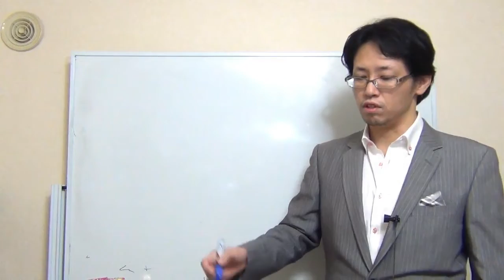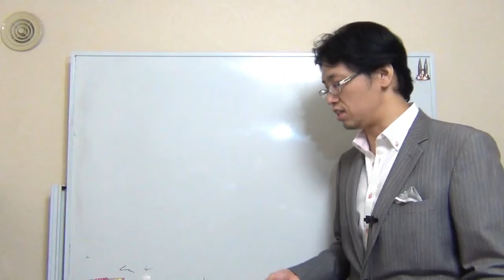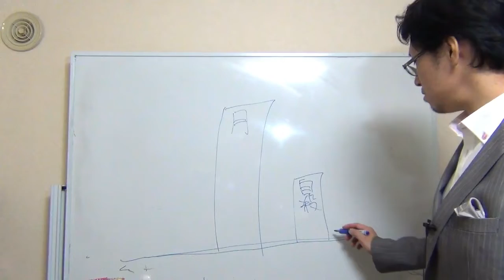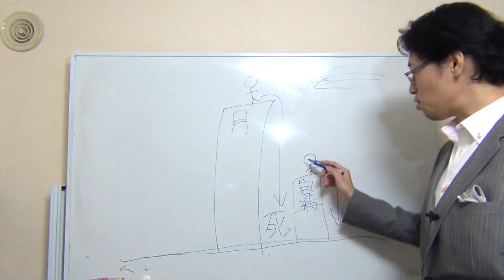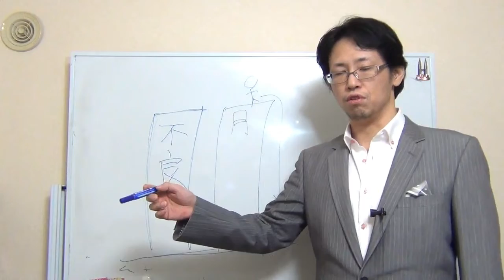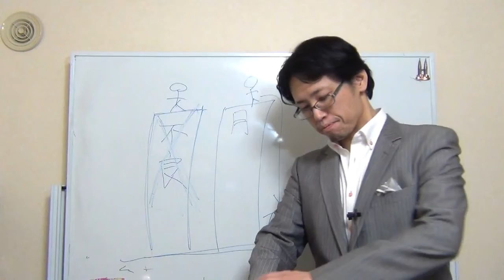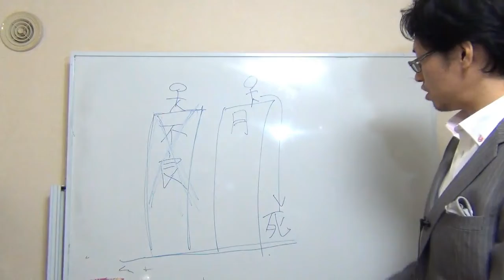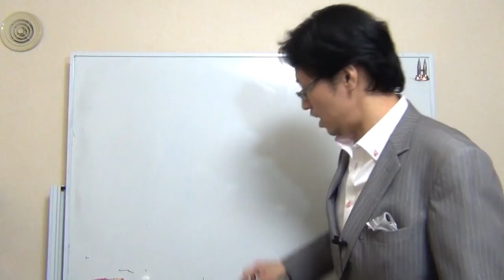【復縁】自殺したり人生諦める前にラストチャレンジしよう！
復縁したくて自殺したいレベルというのは、非常に矛盾した状態です。
自殺したくなっちゃうタイプの人は、復縁とは最も遠い距離にいる人だからです。復縁と最も遠いというよりも、復縁とは完全真逆の位置にいる人なのです。

希死願望がある状態では復縁は絶対にできませんし、そもそもとして相手に失礼になってしまいます。
「究極に悩んだら死ぬかもしれない俺と復縁してくれ」と相手に要求するのは本当に相手に対して失礼です。

相手は、究極に悩んだら自殺したいと思ってしまうタイプの人との復縁を望むでしょうか？
決して望むことはありません。

復縁したいのであれば、自殺したいですとか、死にたいですとか、人生諦めるですとか、そういう事を思うのも本当はダメなのです。

それでも辛いなら、極論ですが私にネット復縁工作を依頼してから自分の命をどうするかを決めて下さい。
「死にたいなら復縁コンシェルジュに依頼してからにしなさい」そんな過激な発言を私がしてしまえる理由を動画内でお話ししています。